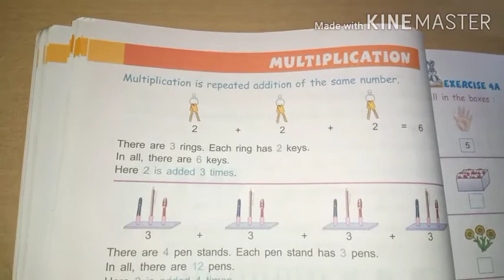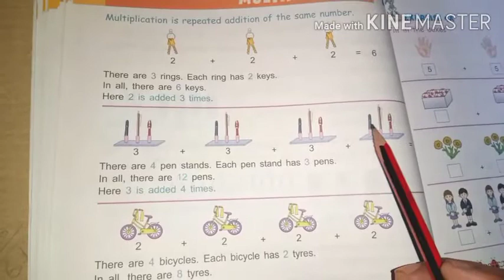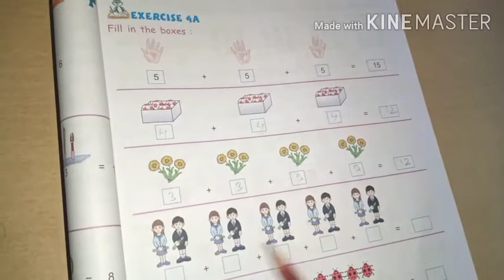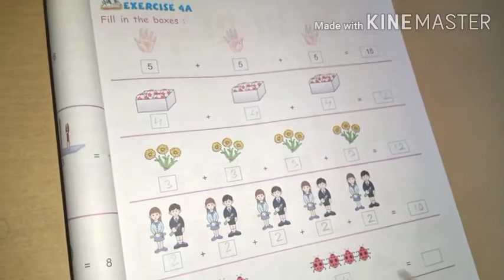Class-2 Maths Ch-4 Multiplication (Exercise-4A)